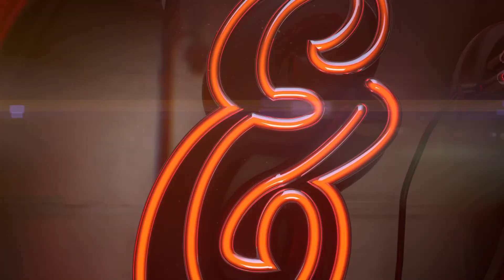Jumping Off the Edge With Base Jumper Clair Marie | "Fast & Fearless" Ep. 3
In the final episode of our SNEAKY BIG Original Series "Fast & Fearless," our host – Kalen Thorien – takes a literal leap of faith with professional base jumper Clair Marie. Learn what it took for Clair to become one of three women in the world to make base jumping a career.

Did you miss Episode 1? Meet Ayesha McGowan and learn more about her struggles and triumphs in the world of competitive cycling

Think women can't break into traditional male industries? Think again! J. Shia is doing just that, one wicked-cool, custom-built motorcycle at a time. Check our her story in Episode 2 of “Fast & Fearless”

Located in North Scottsdale and encompassing more than 15,000 square feet, SNEAKY BIG is one of the most extensive, most technologically advanced production facilities in the nation. The studio offers a setting for virtual and augmented reality, live remote television productions, commercial shoots, rehearsals and recording sessions, web/media productions, press conferences, corporate training/videos, music videos, post-production and video editing, color correction, photography and events.